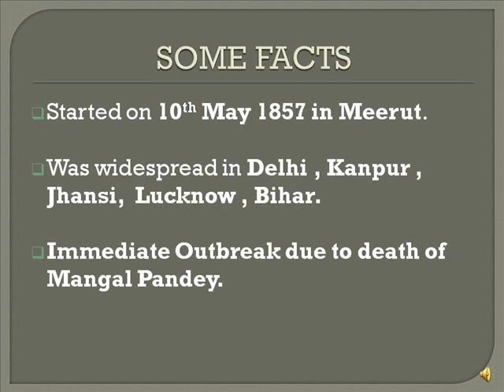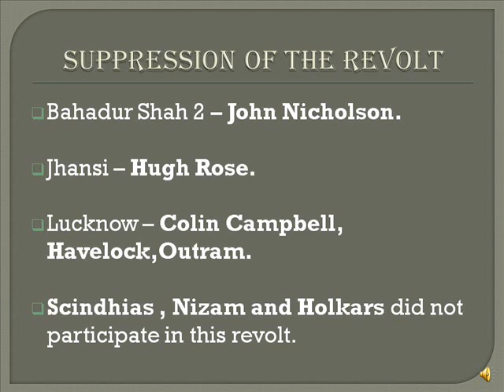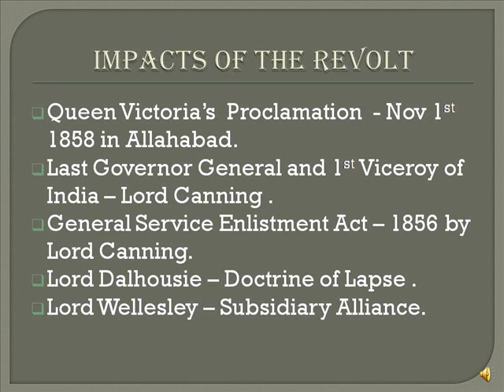Revolt of 1857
REVOLT OF 1857 IMPORTANT KEY POINTS